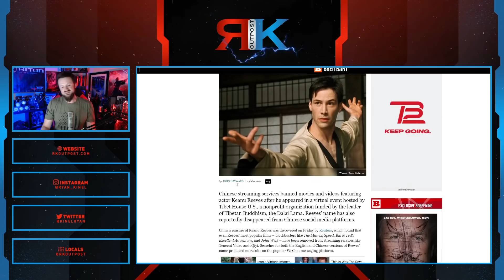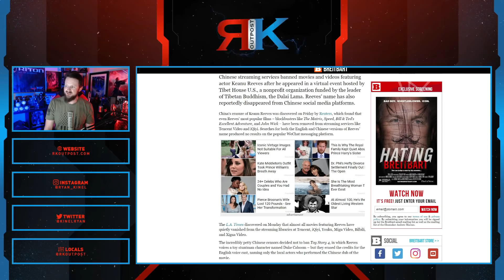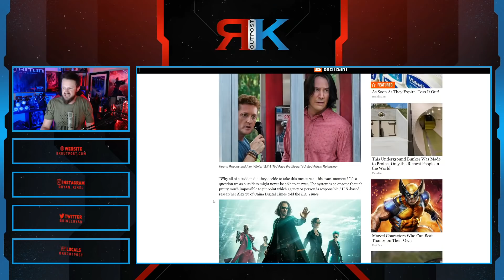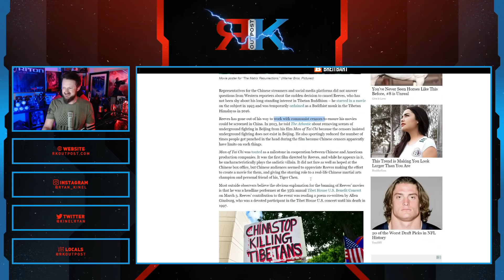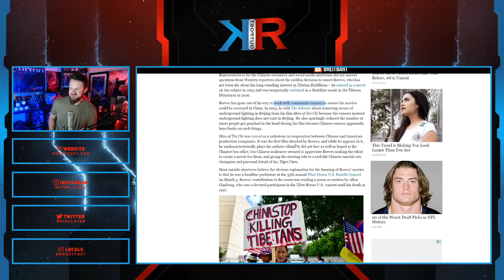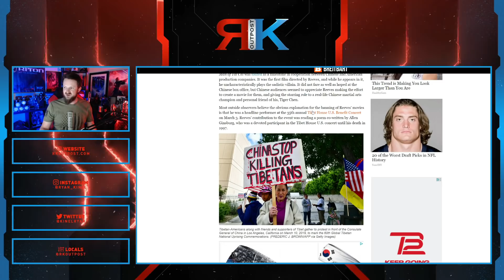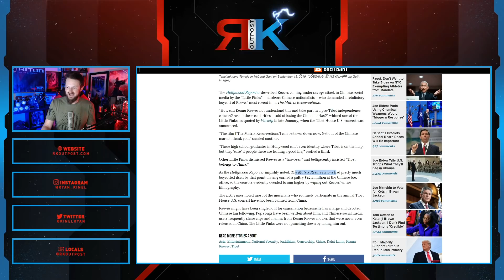China BANS All Keanu Reeves Movies! | Hollywood Star CANCELLED For Support Of Tibet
A HUGE thank you to the following Patrons!:
Master Level:

Knight Level:

Mike Jackson -
Saberian Dream –
Rushin Bob -
Padawan Level:
Optimus Prune -
R R -